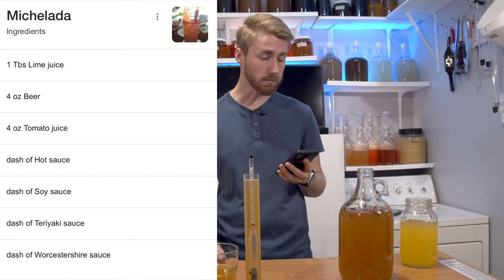Should Michelada (Tomato Drink) Be a Mead?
Today we're testing if Michelada (which is a tomato based drink) should be a mead! I got this flavoring from Amoretti and I just had to put it to the test.

Recipe Used:

2 Pounds of Orange Blossom Honey
10 oz of Michelada Flavoring
Water Up to 1 Gallon
5 Grams of Saison Yeast
-- Stabilized --
Backsweetened with 4 oz of Honey

0:00 Introduction
0:25 How we got here
1:45 The Recipe and Making It
3:16 After the Primary
5:20 The Final Tasting